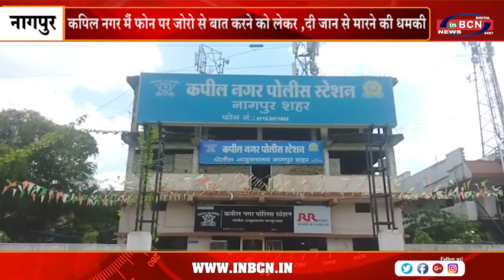कपिल नगर मैं फोन पर जोरो से बात करने को लेकर ,दी जान से मारने की धमकी | INBCN NEWS